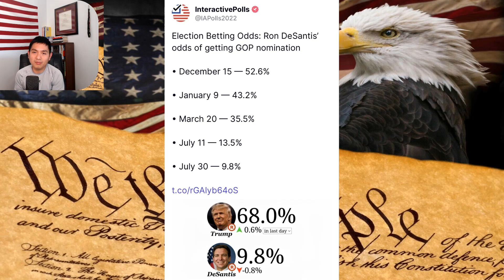Thị trường cá độ "ruồng bỏ" Ron Disaster